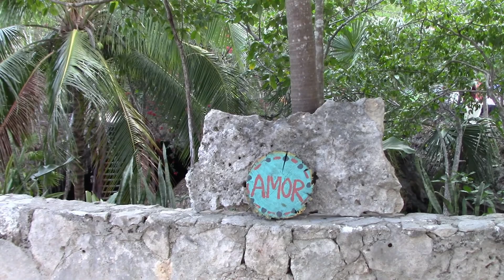Dos Palmas And The Sea In Xcacelito, Quintanaroo, Mexico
Look at the beautiful sea!  That's my fourth day in the south-east of Mexico! We are camping in dos palmas, a Maya community which has a Cenote! We also went swimming in the sea in Xcacelito. In this place, there is also a cenote. Enjoy swimming inside the mangrove trees!